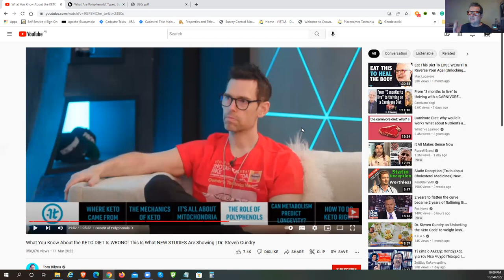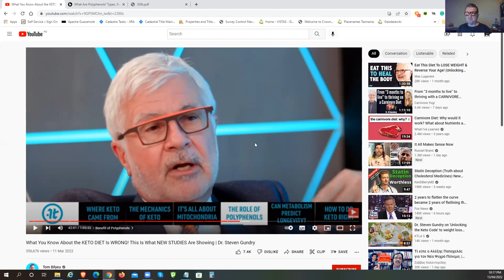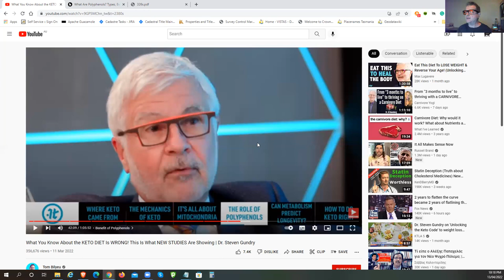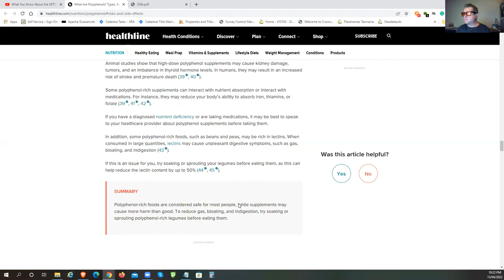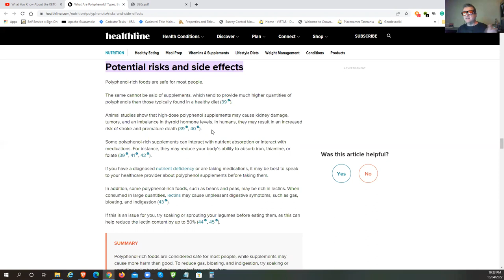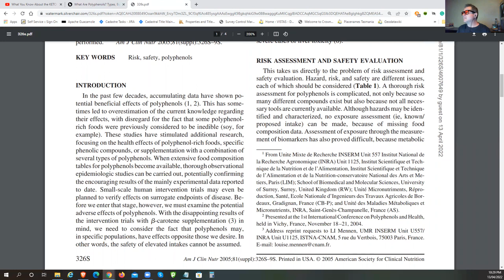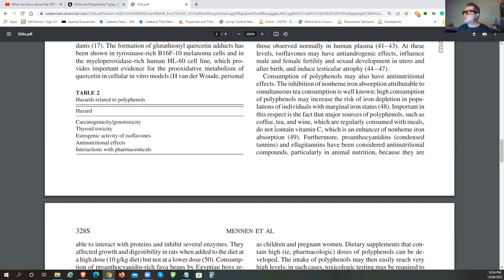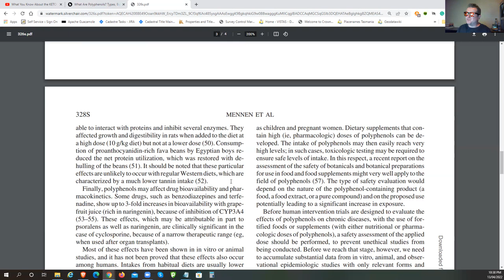Are Polyphenols Truly Healthy (Steven Gundry)